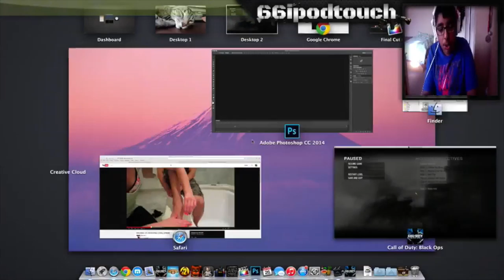Lets play Call of duty Black Ops Epsodie 2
😄SocialNetwork  😄
Vine:66ipodtouch
Shots:KingKitKat45
Website;Coming Soon